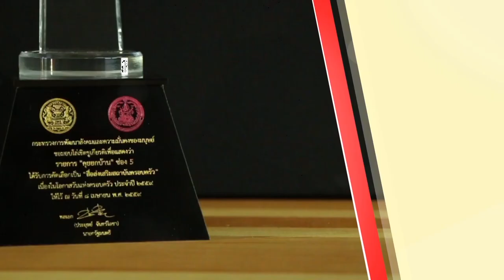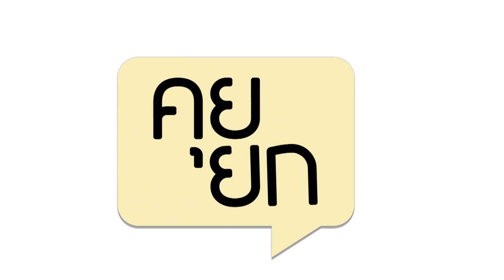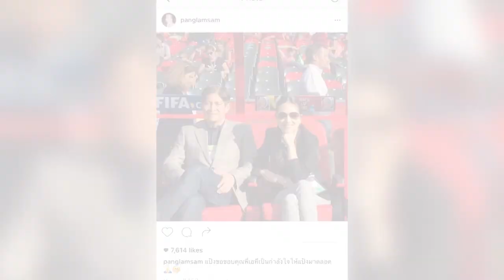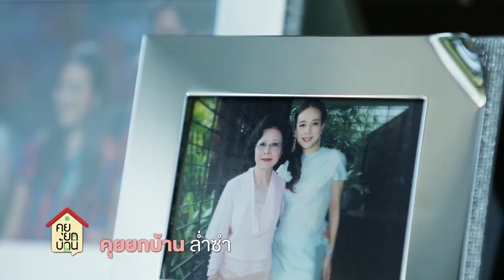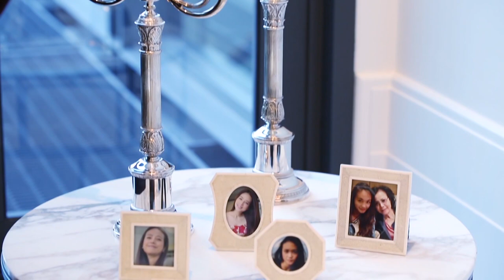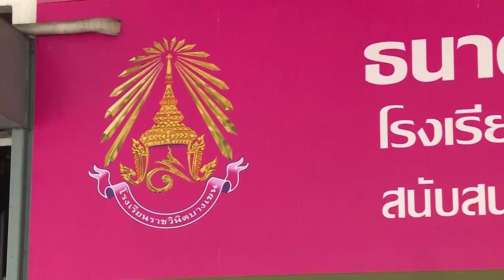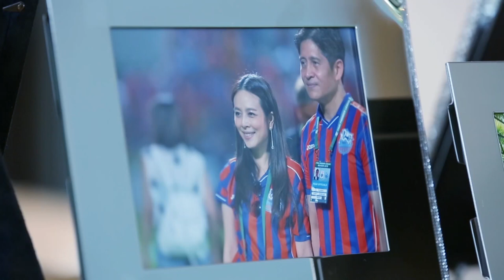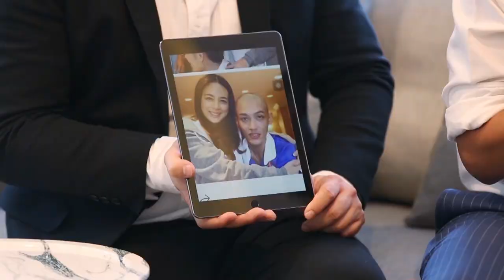คุยยกบ้าน - คุณแป้ง นวลพรรณ ล่ำซำ (19 มิ.ย.59) part 2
ออกอากาศวันอาทิตย์ที่ 19 มิถุนายน 2559